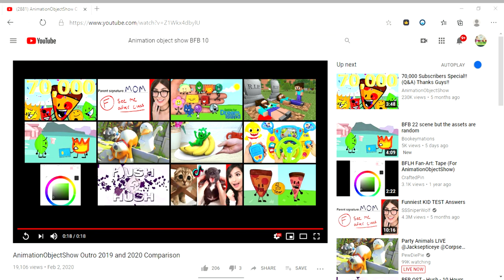2881 AnimationObjectShow Outro 2019 and 2020 Comparison YouTube Profile 1 Microsoft​ Edge 2020